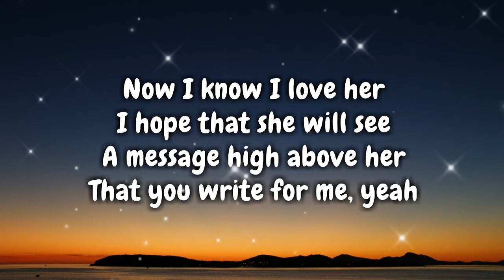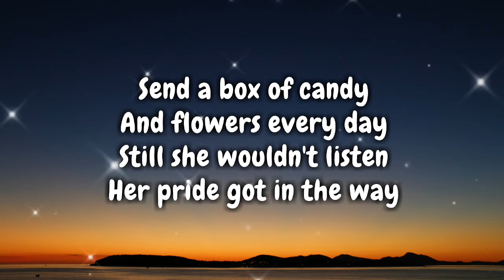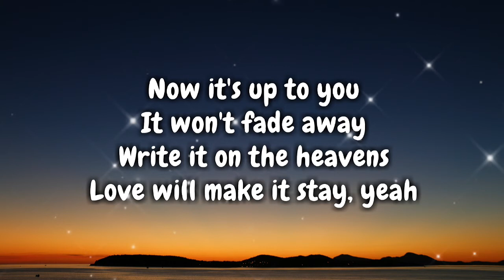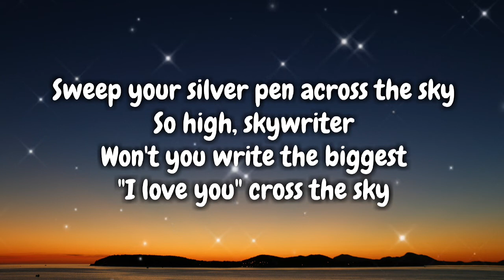The Jackson 5 - Skywriter (Lyrics Video) 🎤🖤